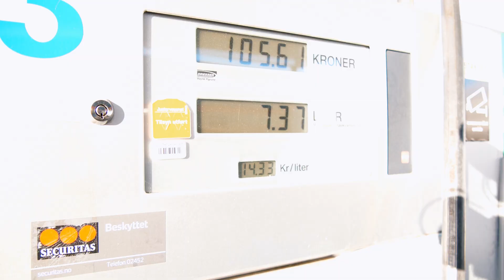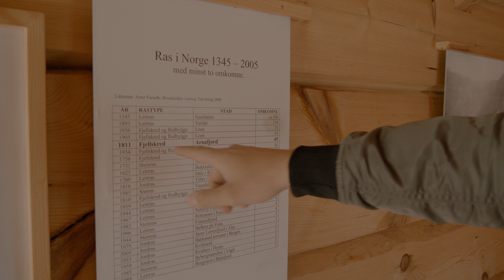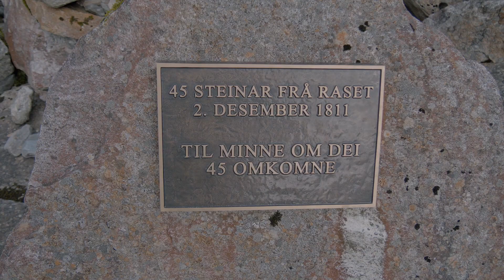Wioska na końcu drogi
Tym razem zabieram Was do miejsca, gdzie kończy się droga. Zabiorę Was do malowniczej wioski Arnafjord.

Część scen pochodzi z niewykorzystanych materiałów, zrealizowanych dla programu "Polski Świat" prod. TTV.